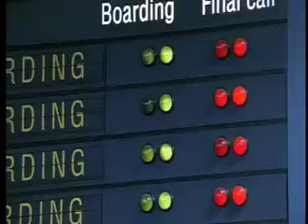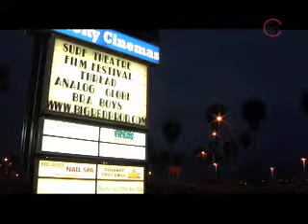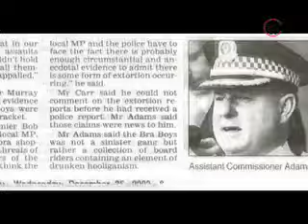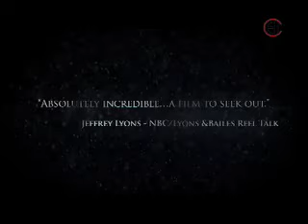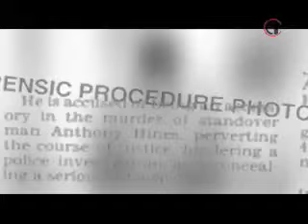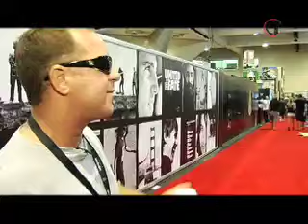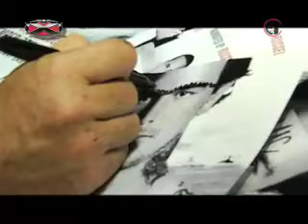bra boys 1